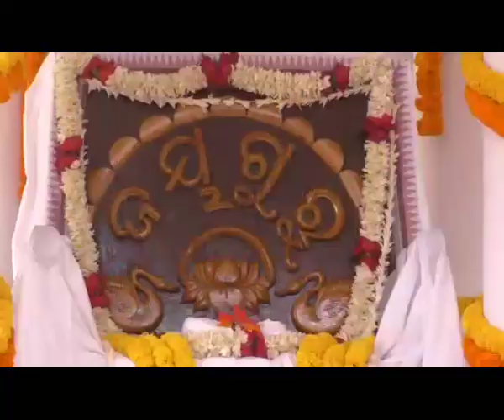ଠାକୁର ନିଗମାନନ୍ଦ ସରସ୍ୱତୀ ଦେବଙ୍କ ଧର୍ମଶାଳା ଶାଖା ସଂଘର ପଦ୍ମରାଗ ଜୟନ୍ତୀ ସମାରୋହ